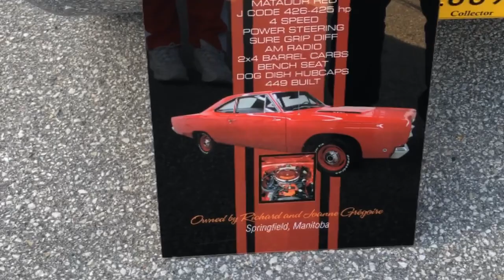CAR SHOW CANADA🇨🇦FOR CARS LOVERS| HARLEY-DAVIDSON MOTORCYCLES | THE PONY CORRAL CAR SHOW WINNIPEG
CARS SHOW | FOR THE LOVE OF CARS | PONY CORRAL CAR SHOW WINNIPEG

leaving a car show,car show. super cars,tuner cars,car meet,cars leaving a car show,pony corral,car show

Harley-Davidson